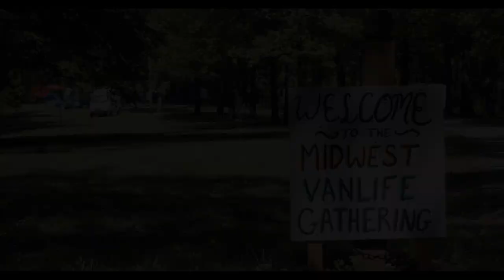Midwest Vanlife Gathering 2019 | Trailer | Wildfire Media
Video Editing, Photography, and Web Design all under one roof. Check out this video we did for the 2019 Midwest Vanlife Gathering! We are St. Louis natives who offer our services throughout the Midwest, contact Wildfire Media today if there's something we can do for you. We work in Jefferson City, Columbia, Lake Ozark, Kansas City, Springfield, or wherever you want us to!
instagram: @wildfire_media | wildfirestl.org | Video created by Aaron Basham